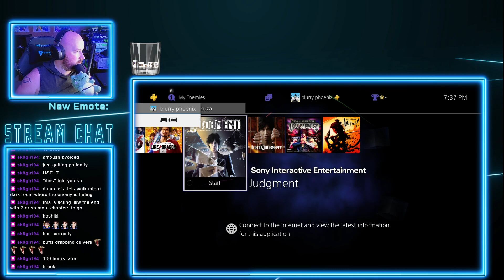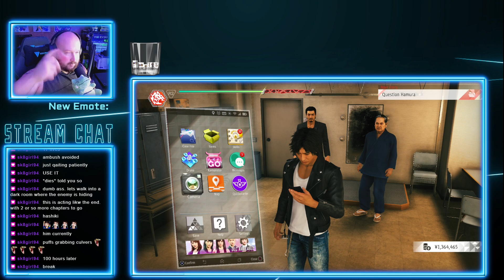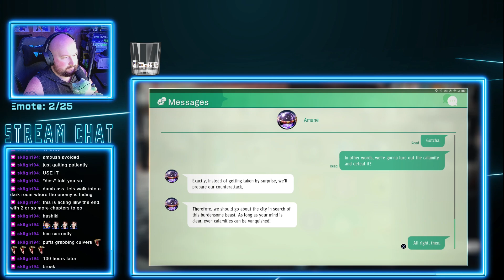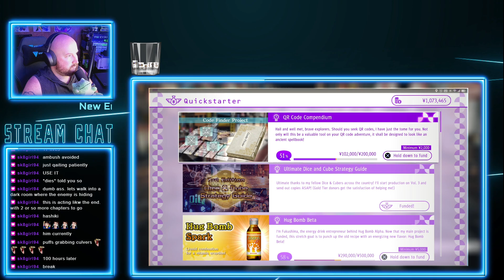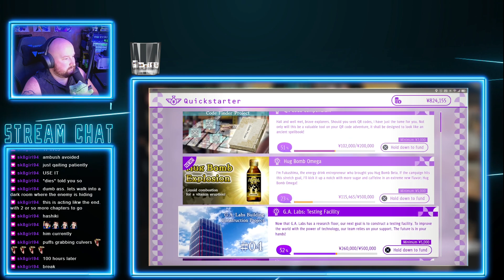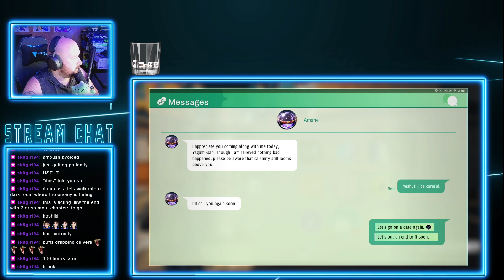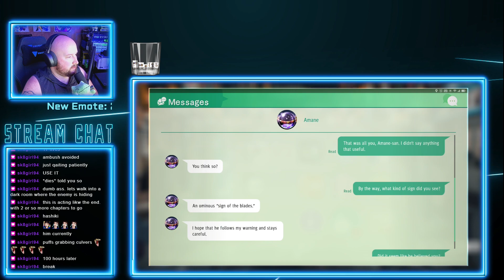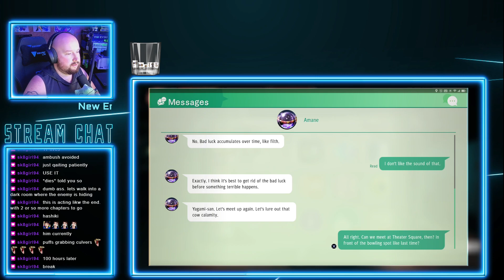Twitch Livestream | Interrogations | Judgement (pt. 45)